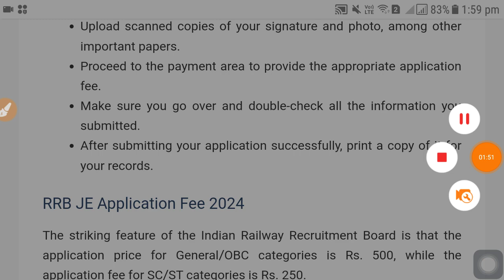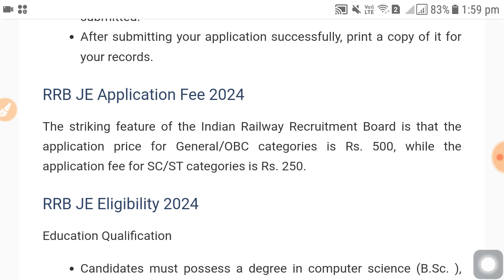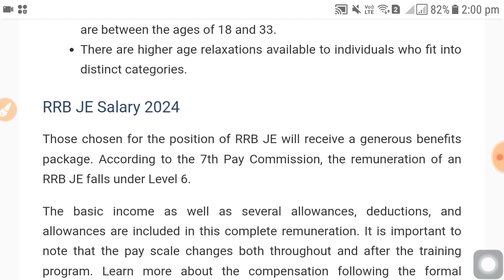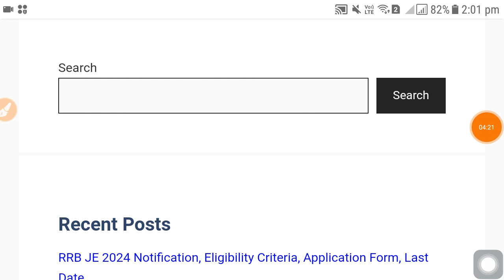RRB JE Recruitment 2024 | Railway job vacancy 2024